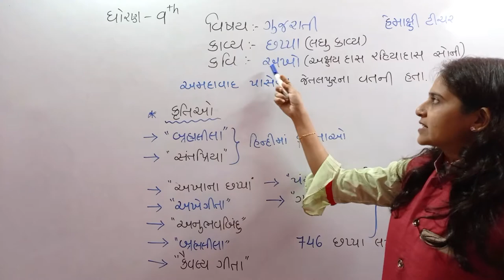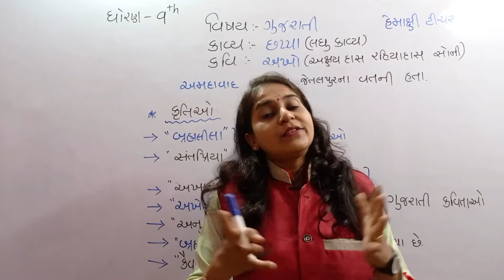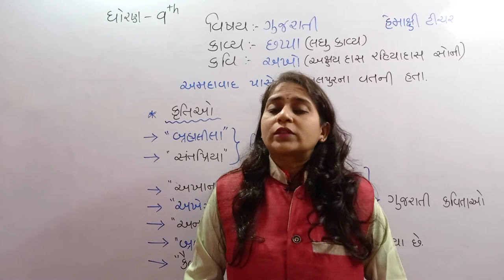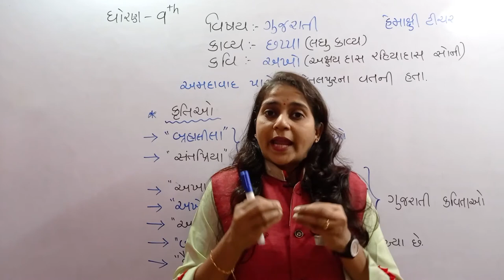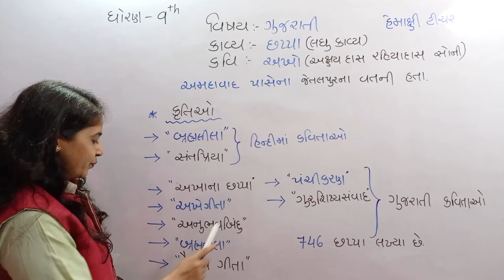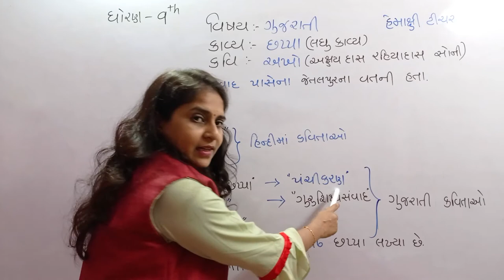STD-9 | Gujarati | Hemakshi Mam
Hemakshi Mam
Guajrati.